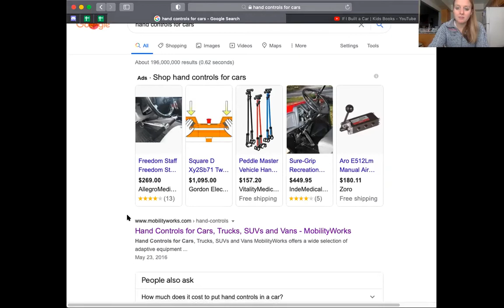How to Be a Super Friend: Transportation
Megan talks all about transportation in this episode of How to Be a Super Friend.  Did you ever think about the fact that transportation can be a challenge for some people who have disabilities?  Join Megan to learn about how people get where they need to go!  The views expressed in this video are the medical student's own and do not reflect the views of the employer/medical school.